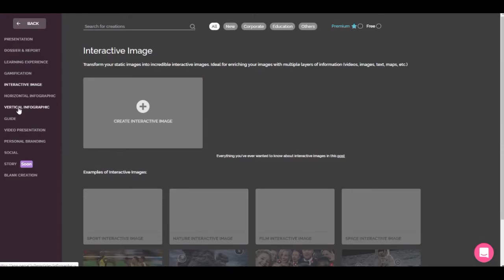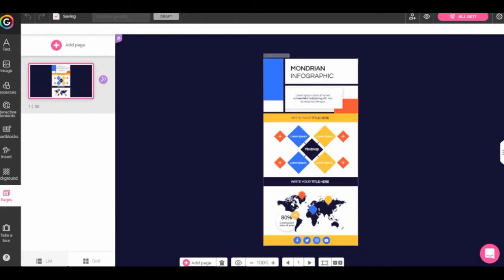GETTING STARTED with GENIALLY!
Welcome to Genially! In this video we will show you how to take your first steps within the tool. Sign up and start your adventure sure to be full of creativity, interactivity, and animation.

Genially is an online tool (software) to create interactive and animated content like presentations, infographics, interactive videos, resumes (or resumes), flow charts or interactive images.

Genialy.ly is a perfect application to use in your company or as an e-learning tool.